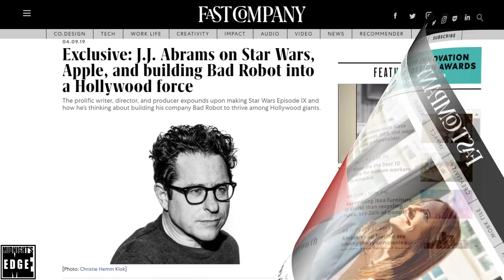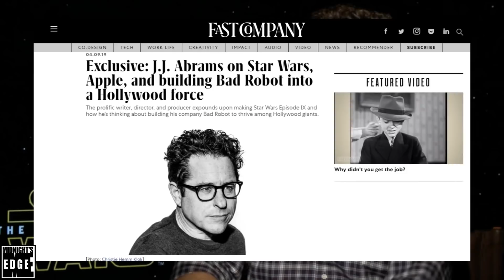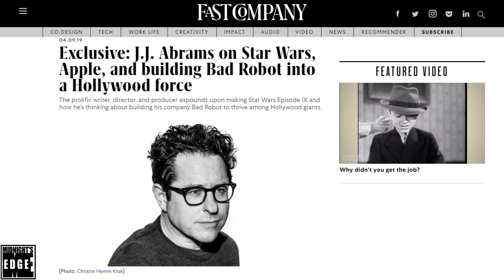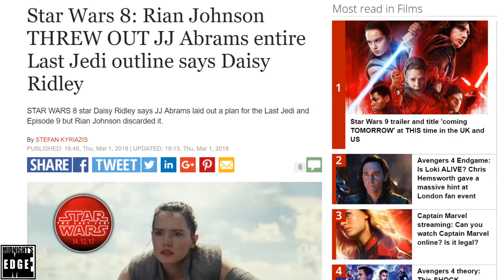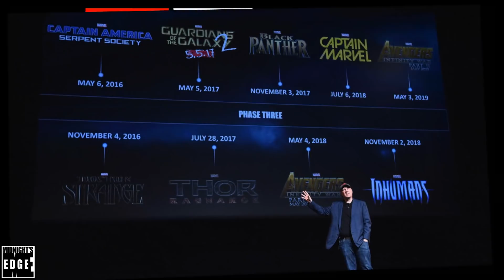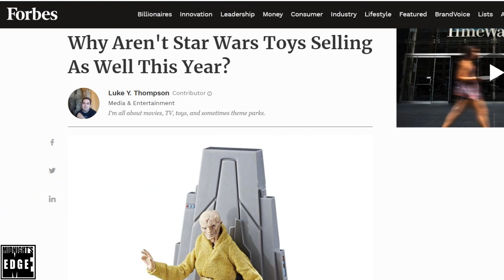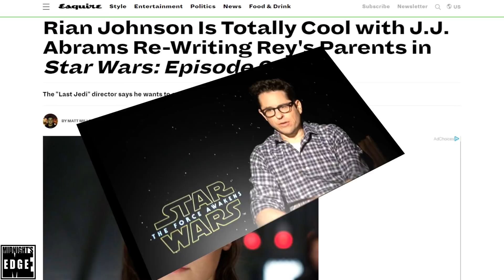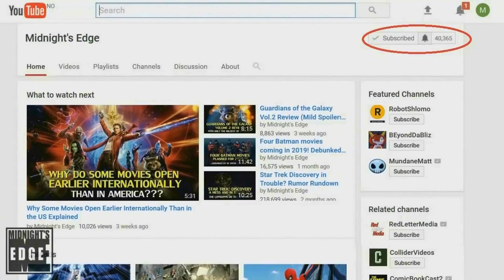Star Wars: Kathleen Kennedy and Rian Johnson Discarded J.J. Abram’s Trilogy Plan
In an April 9th interview with Fast Company, J.J. Abrams dropped some Star Wars bombshells, which suggested there was no plan for this Star Wars trilogy. Was there really never a plan, or is Abrams just diplomatic here, so as not to hurt the feelings of Rian Johnson, Kathleen Kennedy, and the movie “Star Wars The Last Jedi”?

For the core readership of Fast Company, this was but some random trivia in the Bad Robot success story. For fans of genre media in general and of Star Wars in particular, this random trivia was bombshells hitting with nuclear force, which is why this interview got the attention it did in the genre media – just in time for Star Wars Celebration.

In this editorial, @AndreEinherjar will go through what Abrams said, what it implies about how Lucasfilm has been run on Kathleen Kennedy’s watch, and how that compares to how Marvel and DC on film have been run, before finally, provide which lessons he thinks the industry at large should take from this.